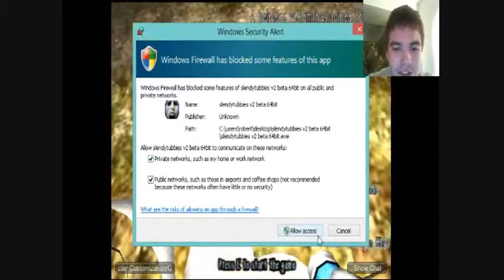Slendy Tubbies... Yeah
-Frodo

Yeah. First time using the face cam, so i hope i did good. (I need to learn the controls better i know, but that you all for watching ;D

I apologize for the loud slendy tubbie noises... you cant really lower the volume on that down XD